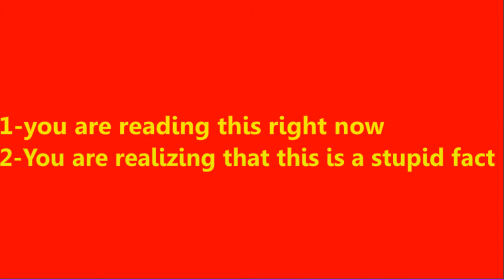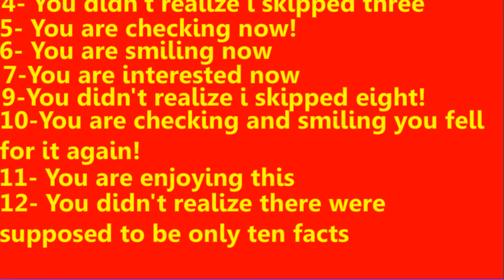Top Ten Facts About YOU - TA5 TopTenStop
Top 10 Things that know about You!The one reading this!!!
Yea YOU!